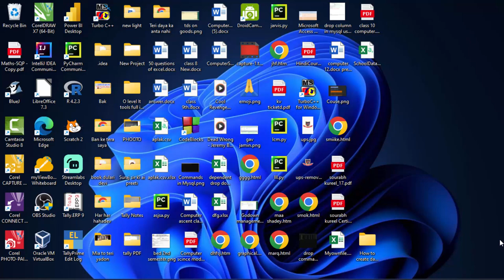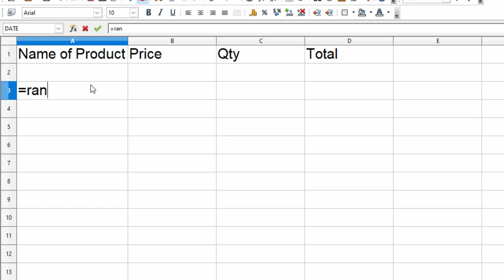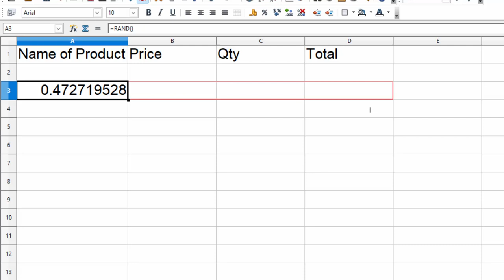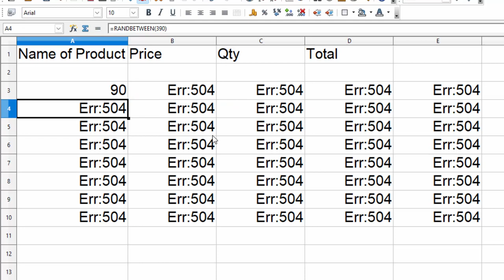Open office calc vs Excel formula in hindi and english@COMPUTEREXCELSOLUTION